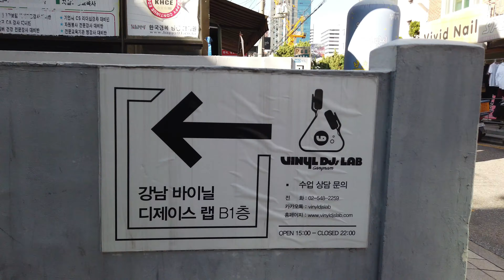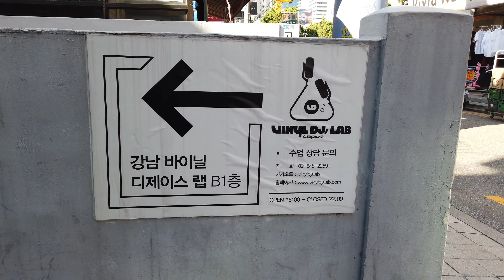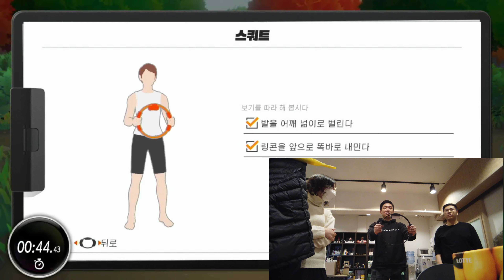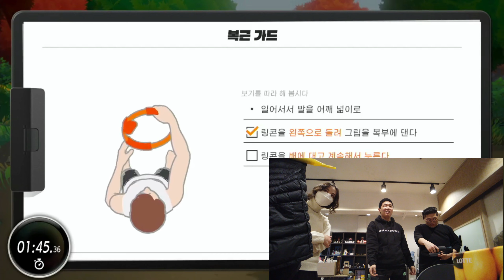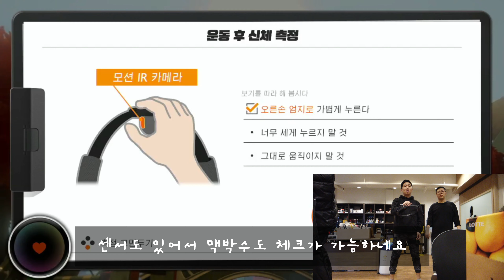[4k] V-Log#12 DJ 학원 실장 V-Log 닌텐도 링피트 / 합법적으로 형 고문하기 / 홈 트레이닝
안녕하세요.
디제이학원 실장 반타 (Vanta) 입니다.
친한 동생인 Beatbite가 형을 합법적으로 고문하기 위해서
링피트를 가져왔네요 ㅋㅋ
귀엽게 생겨서 우습게 봤다가 진짜로 힘들어 죽는줄 알았습니다.
감사합니다!

촬영카메라 : 오즈모 포켓 : (Ozmo Pocket)
Instargram : @dj_vanta